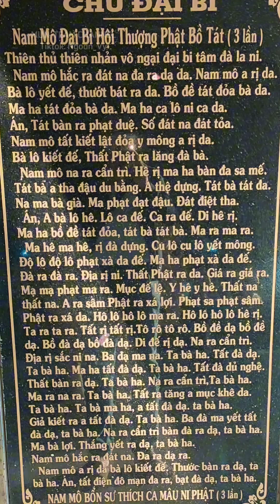TÂM TĨNH VẠN SỰ BÌNH | Chùa Phước Lâm - Mỹ Xuyên - Sóc Trăng